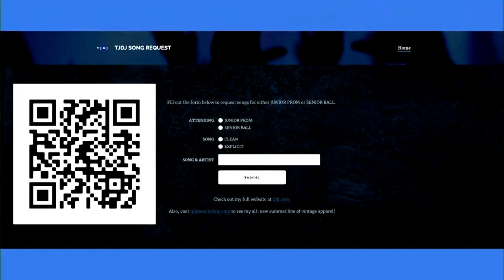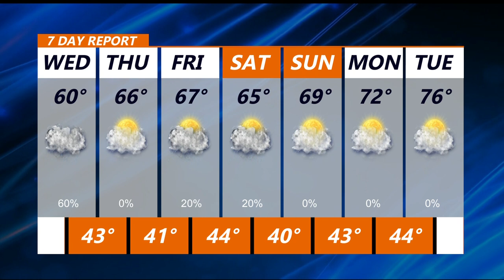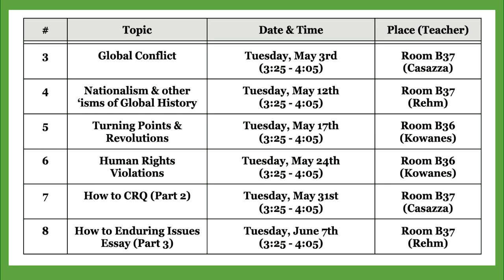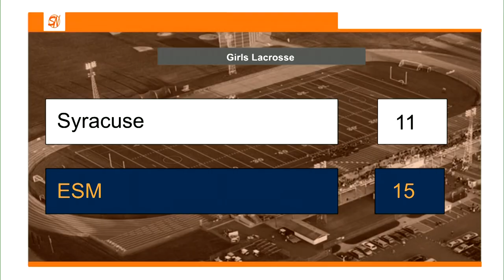May 4, 2022